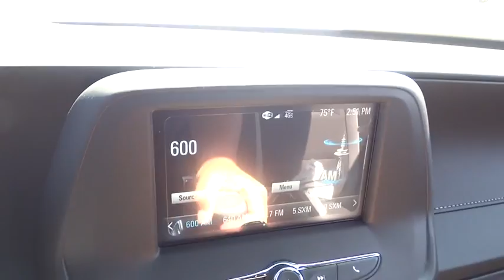2017 Chevrolet Camaro San Diego, Escondido, Carlsbad, Chula Vista, El Cajon, CA 111456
2017 Chevrolet Camaro

City Chevrolet
2111 Morena Blvd